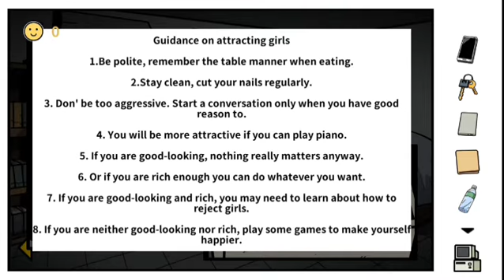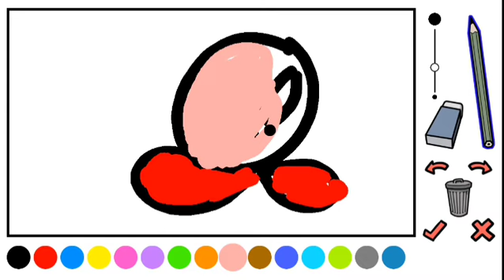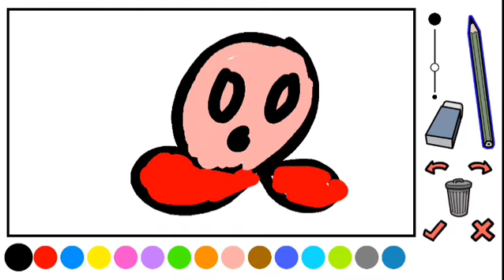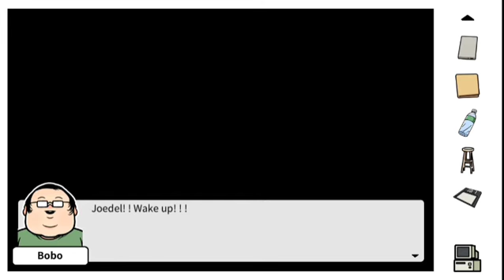"PROTECT WAIFU!" Otaku's Adventure Part 2!